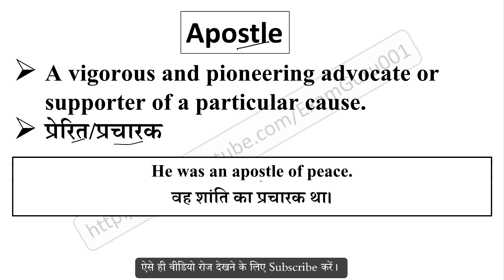Apostle meaning in Hindi // Explained Apostle With Using Sentence